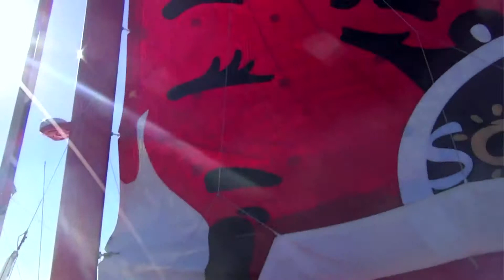Day 3 : Kito de Pavant's Groupe Bel hits a fishing boat - Vendée Globe 2012 2013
Highlights video of the third day of the 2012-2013 Vendée Globe, Monday, November 12, 2012, with Kito de Pavant's Groupe Bel hitting a fishing boat and François Gabart leading the race.

Founded in 1991 and recognised by ISAF since 1998, IMOCA is the class association, which takes care of 60-foot Open monohulls Imoca 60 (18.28 metres), with more than thirty skippers signed up.